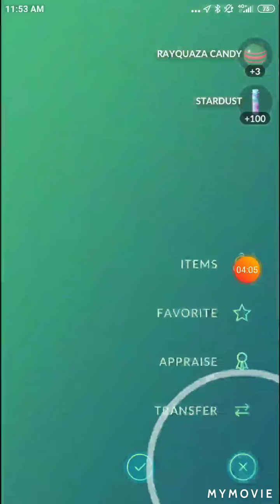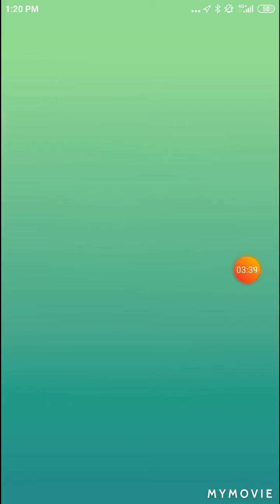All the Rayquaza raids I did today.